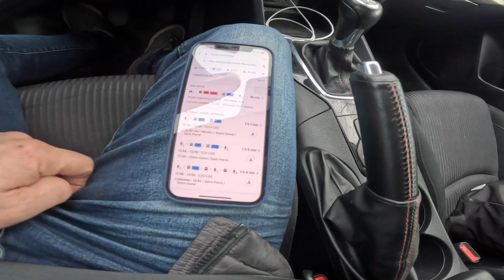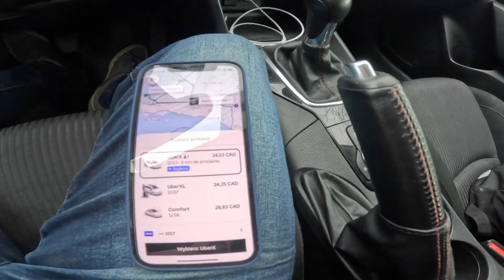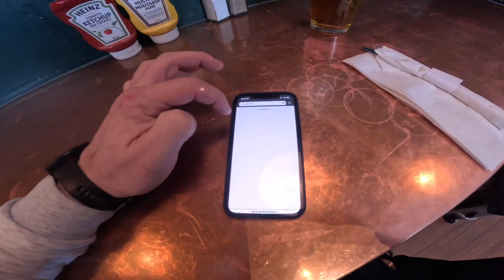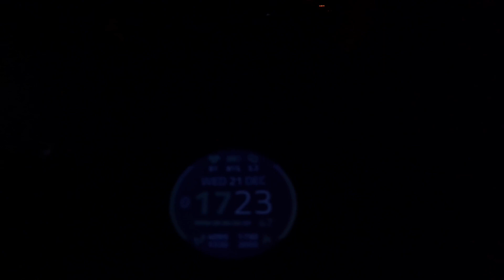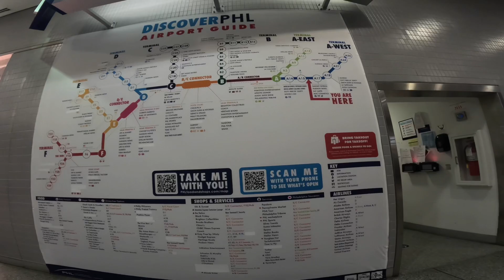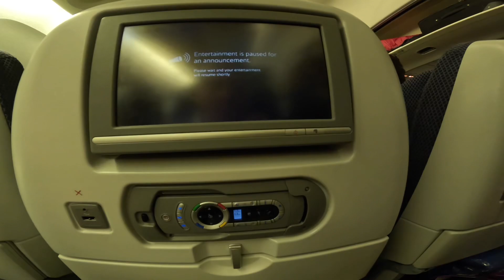Lot z Montrealu do Luxembourg 🇱🇺 Grudzień 2022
Pierwszy raz w życie lecę do Europy przez USA a tak dokładnie przez Filadelfię.